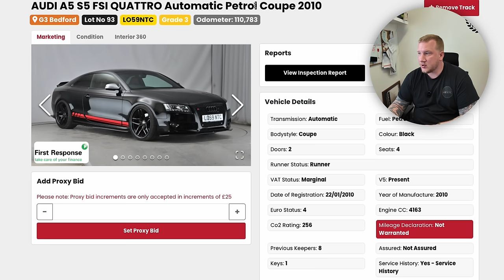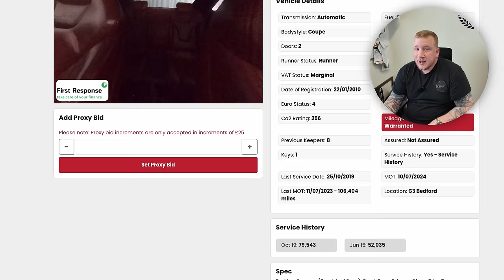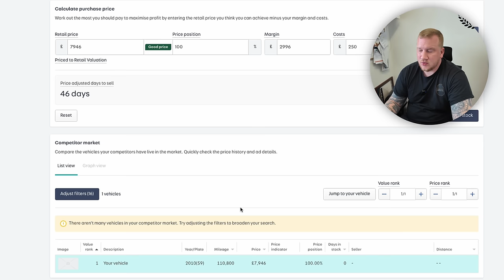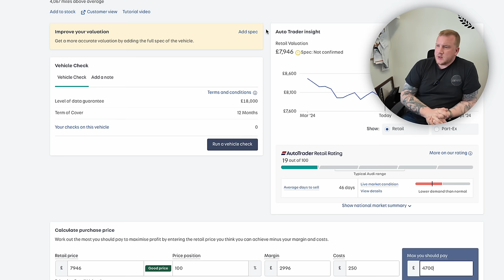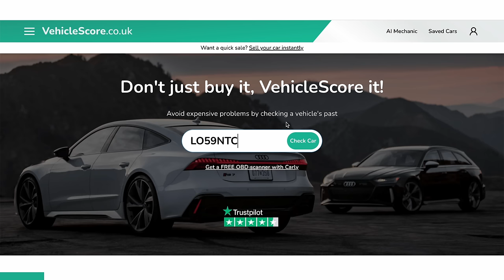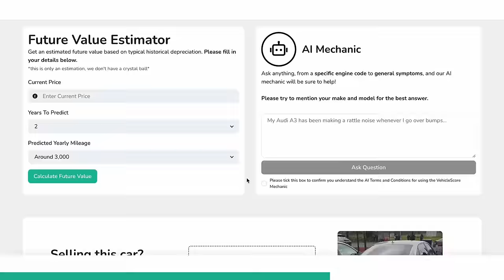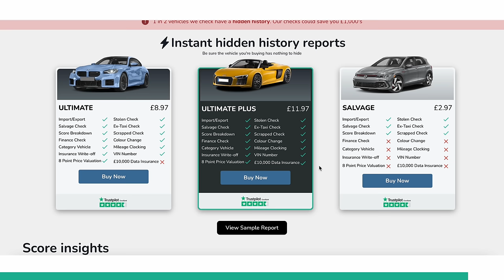I Bought A CHEAP AUDI S5 From G3 Car Auctions UK!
I'll be very interested to hear your thoughts on this one, do you like it or do you hate it?
I actually think it's quite cool, I'm just not sure on the red alloy wheels!